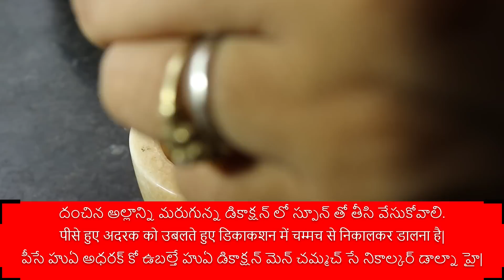సులువుగా హిందీ నేర్చుకుందాం | Spoken Hindi in Telugu | Spoken Hindi through Telugu | Learn Hindi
Learn how to make delicious Adrak Wali Chai (ginger tea) with VRR Tutorials! This video provides a step-by-step guide in Hindi, perfect for beginners who want to learn basic cooking vocabulary and instructions.

What you'll learn:

Ingredients in Hindi: Learn the Hindi names for common ingredients like milk, sugar, ginger, and tea leaves.
Measurement words: Understand Hindi measurement words like "cup," "spoon," and "piece."
Cooking verbs: Learn essential cooking verbs like "boil," "add," "stir," and "strain."
Following instructions: Practice following simple instructions in Hindi to complete a recipe.
Cultural significance: Appreciate the cultural importance of chai in Indian cuisine.
VRR Tutorials is a leading institute for Hindi and English language learning, offering:

10+ years of experience: We've helped thousands of Telugu speakers become fluent in Hindi.
Expert instructors: Our experienced teachers make learning fun and effective.
Personalized learning: Get individual support through live sessions.
Comprehensive resources: Access our highly-rated books on Spoken Hindi.
Ready to make your own गरमा गरम अदरक वाली चाय?

ఈ వీడియో ట్యుటోరియల్ లో బోధించిన "కృష్ణా రెడ్డి" సర్ చే స్వయంగా బోధించబడుతున్న Online live classes లో జాయిన్ అవ్వండి 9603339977.